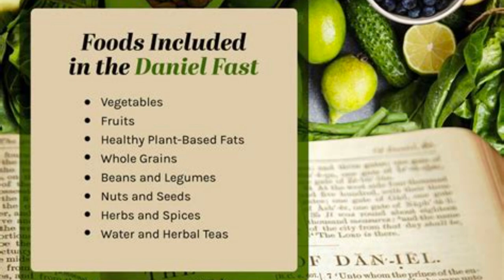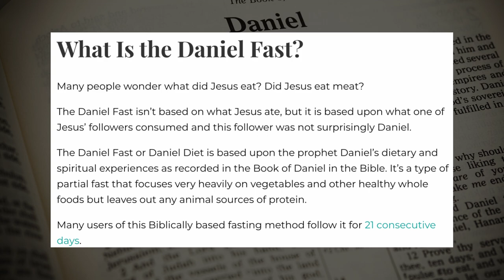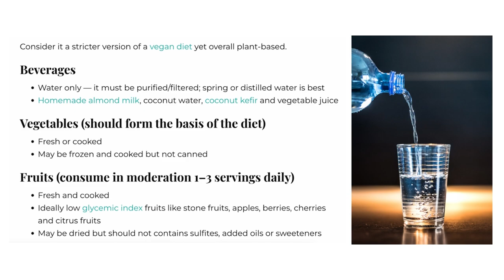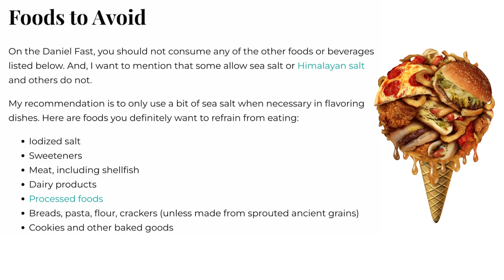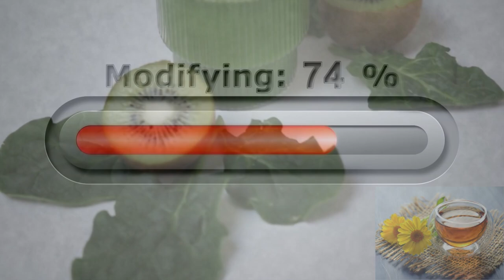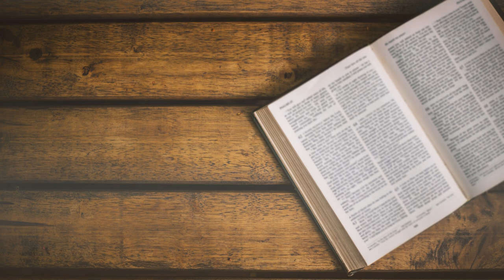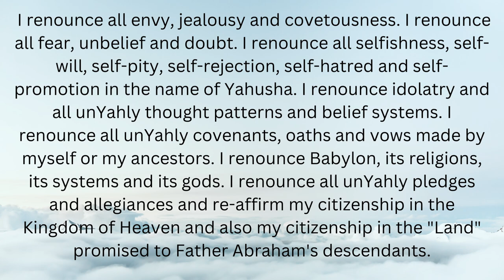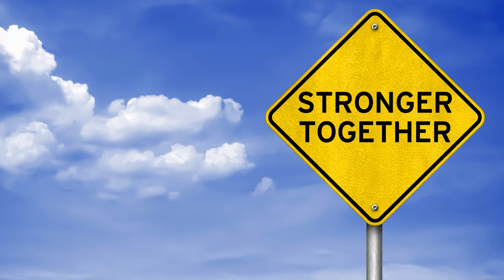7-Day Daniel Fast ~ Join Us!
Our next Daniel Fast begins on Sunday, December 11th. Included are details and how participate with us as we fast and pray as a united family!

Prayers for Fast - Edited and modified from "Prayers That Rout Demons" by John Eckhard

Repentance and Renunciations
Abba Yahuah, I acknowledge and repent of all sin known and unknown for myself and those of my ancestors. I renounce all lust, perversion, immorality, uncleanness, impurity and sexual sin in the name of Yahusha. I renounce all witchcraft, sorcery, divination and occult involvement. I renounce all unYahly soul ties and immoral relationships. I renounce all hatred, anger, resentment, revenge, retaliation, unforgiveness and bitterness. I forgive any person who has ever hurt me, disappointed me, abandoned me, mistreated me, or rejected me. I renounce all addiction to drugs, alcohol, technology, social media, caffeine, food or any legal or illegal substance that has bound me. I renounce all pride, haughtiness, arrogance, vanity, ego, disobedience and rebellion.
I renounce all envy, jealousy and covetousness. I renounce all fear, unbelief and doubt. I renounce all selfishness, self-will, self-pity, self-rejection, self-hatred and self-promotion in the name of Yahusha. I renounce idolatry and all unYahly thought patterns and belief systems. I renounce all unYahly covenants, oaths and vows made by myself or my ancestors. I renounce Babylon, its religions, its systems and its gods. I renounce all unYahly pledges and allegiances and re-affirm my citizenship in the Kingdom of Heaven and of the "Land" promised to Father Abraham's descendants.

Prayers for Revelation
You are an Aluah that reveals secrets. Yahuah, reveal Your secrets unto me (Dan.2:28). Reveal to me the secret and deep things (Dan.2:22). Let me understand things kept secret from the foundation of the world (Matt. 13:35). Let the seals be broken from Your Word (Dan. 12:9). Let me understand and have revelation of Your will and Your purpose for my life. Give me the Ruach of wisdom and revelation and let the eyes of my understanding be enlightened (Eph. 1:17). Let me understand heavenly things (John 3:12). Open my eyes to behold wondrous things out of Your Word (Ps. 119:18). Let me know and understand the mysteries of the Kingdom (Mark 4:11). Let me speak to others by revelation (1 Cor. 14:6). Reveal Your secrets to Your servants, the prophets (Amos 3:7). Let every hidden thing be made manifest (Mark 4:22).
Hide Your truths from the “wise and prudent” and reveal them to babes (Matt. 11:25). Let Your arm be revealed in my life (John 12:38). Reveal the things that belong to me (Deut. 29:29). Let Your Word be revealed unto me (1 Sam. 3:7). Let Your glory be revealed in my life (Isa. 40:5). Let Your righteousness be revealed in my life (Isa.56:1). Let me receive visions and revelations of You Yahuah (2 Cor. 12:1). Let me receive an abundance of revelations (2 Cor. 12:7). Let me be a good steward of Your revelations (1 Cor. 4:1). Let me speak the mystery of Ha Mashiyach (Col. 4:3). Let me receive and understand Your hidden wisdom (1 Cor. 2:7). Hide not Your commandments from me (Ps. 119:19). Let me speak the wisdom of Yahuah in a mystery (1 Cor. 2:7). Let me make known the mystery of the Besorah/gospel (Eph. 6:19). Make known unto me the mystery of Your will (Eph. 1:9).
Open Your dark sayings upon the harp (Ps. 49:4). Let me understand Your parables; the words of the wise and their dark sayings (Prov. 1:6). Yahuah, light my candle and enlighten my darkness (Ps. 18:28). Make darkness light before me (Isa.42:16). Give me the treasures of darkness and hidden riches in secret places (Isa. 45:3). Let Your candle shine upon my head (Job 29:3). My Ruach is the candle of Yahuah, searching all the inward parts of the belly (Prov. 20:27). Let me understand the deep things of Yahuah (1 Cor. 2:10). Let me understand Your deep thoughts (Ps. 92:5). Let my eyes be enlightened with Your Word (Ps. 19:8). My eyes are bless/baruched to see (Luke 10:23). Let all spiritual cataracts and scales be removed from my eyes (Acts 9:18). Let me comprehend with all saints what is the breadth and length and depth and height of Your love (Eph. 3:18). Let my reins instruct me in the night season and let me awaken with revelation (Ps. 16:7).